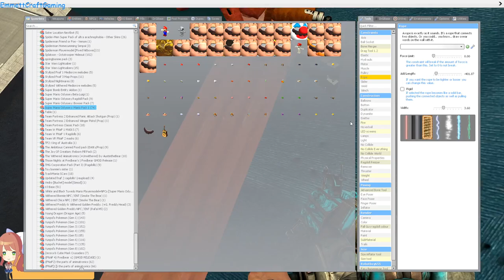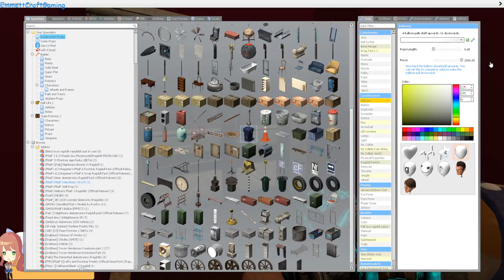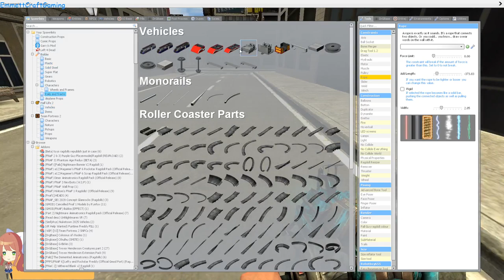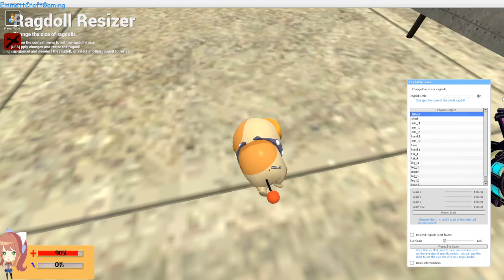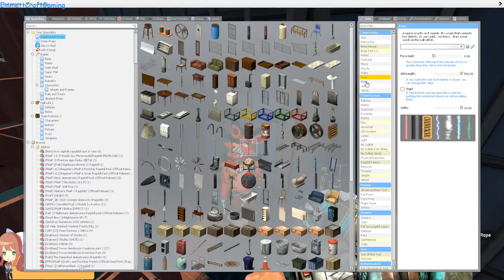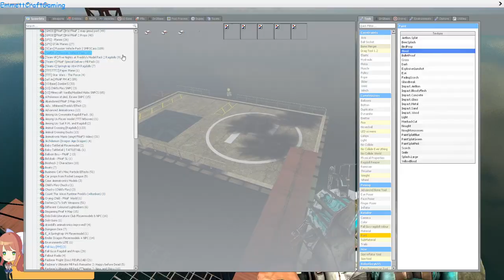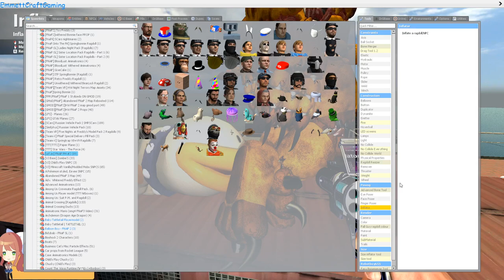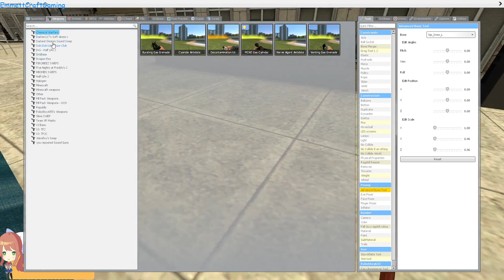foxy X mangle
foxy trice to impress mangle by killing the dementeds